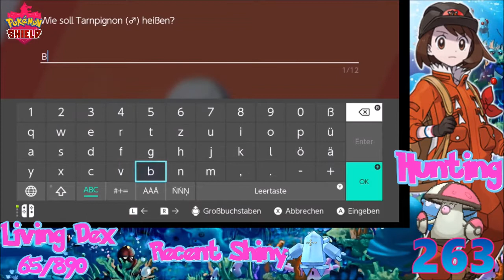[Live] Shiny Amoonguss after 263 Eggs in Pokémon Shield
Second open Hunte from 2020 finished. Same Day as Regice hope my luck continues like this :3